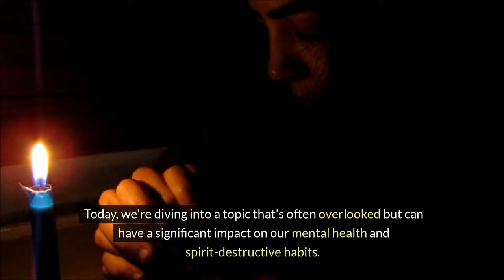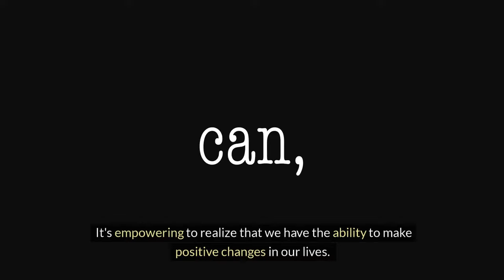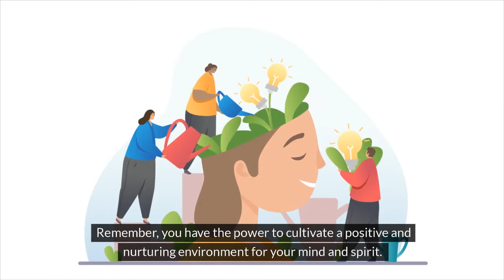3 Destructive Habits That Weaken Your Spirit and Mental Health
Welcome to the Stylin' Spirit channel! In this video, we delve into 3 destructive habits that can greatly weaken your spirit and mental health. By identifying and addressing these harmful behaviors, you can take proactive steps towards improving your overall well-being and mindset. Watch till the end to learn how to break free from these habits and cultivate a stronger, healthier spirit. Don't let these destructive behaviors hold you back any longer!